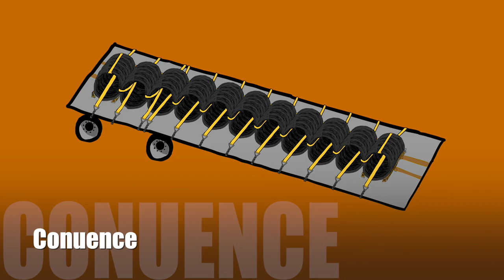How To Secure Slinkies (Steel Wire Coils) | Animation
A short animation showing correct steel wire coil (slinkies) securement on flatbed semi-trailers.